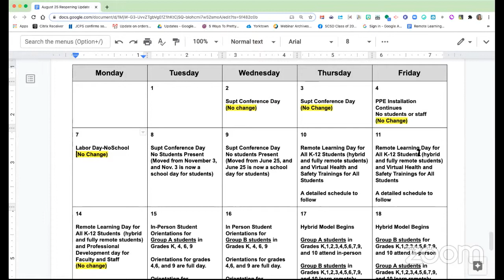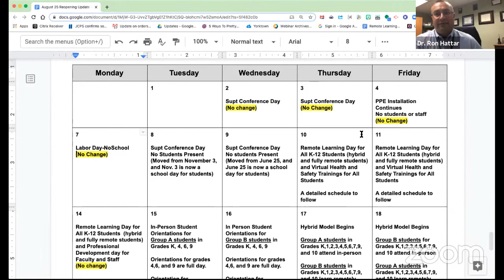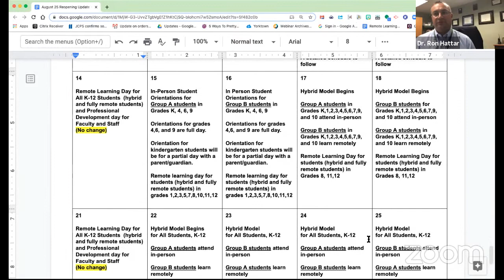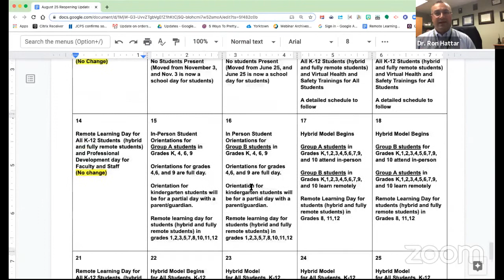Copy of Dr. Hattar Community Presentation 8-27